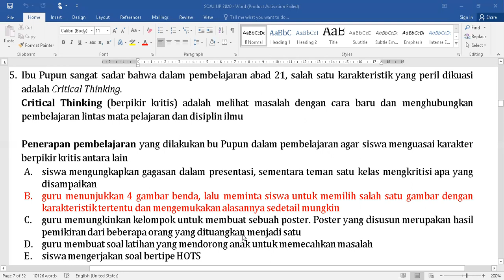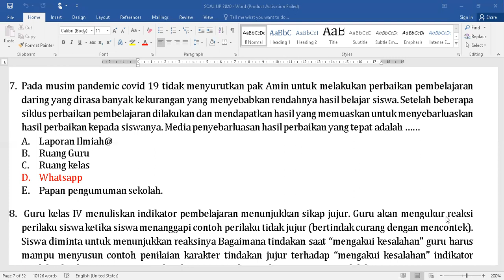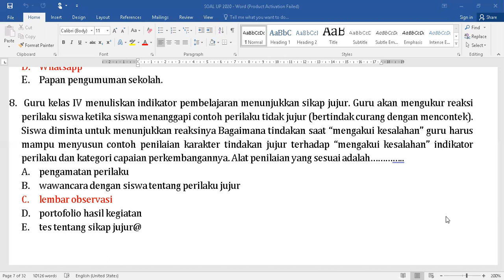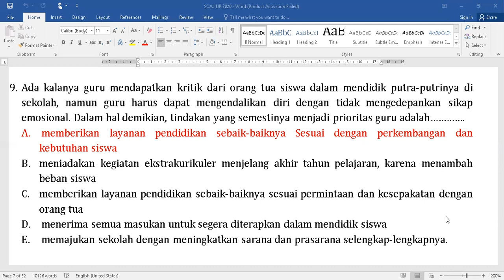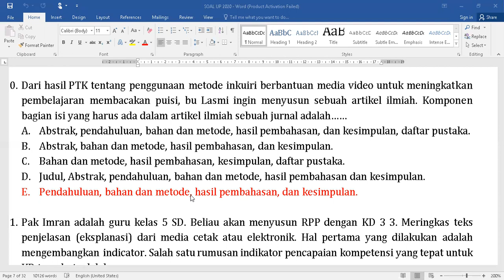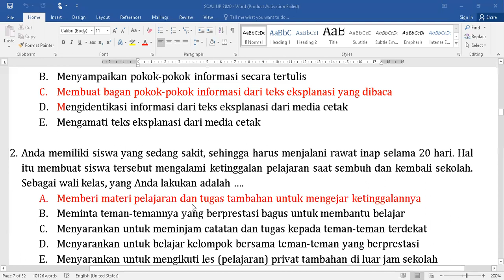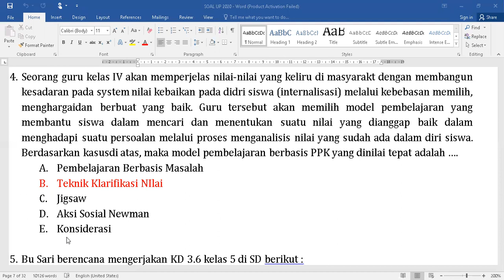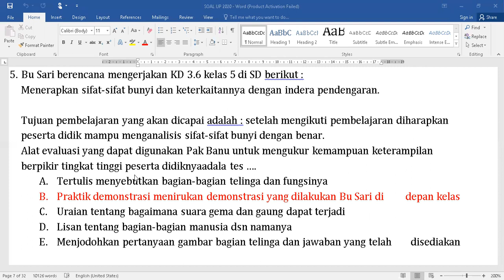SOAL UPPPG PGSD 2021 DALJAB (langsung Kunci Jawaban)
SOAL UP PPG DALJAB (langsung Kunci Jawaban)